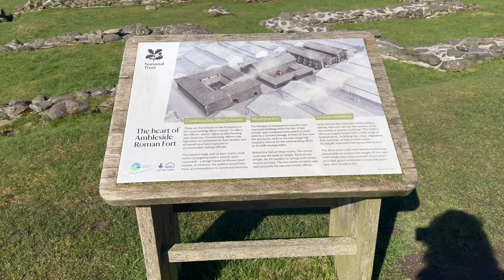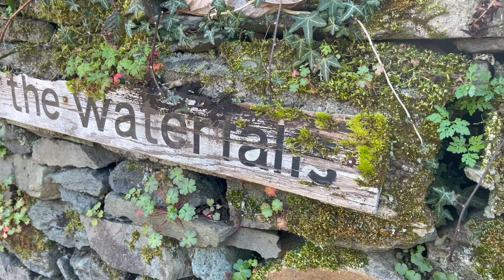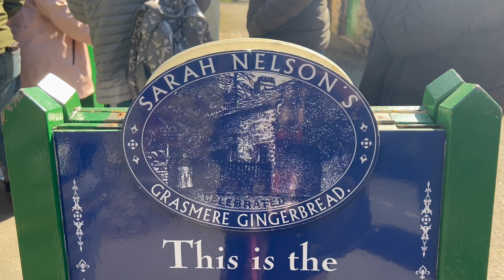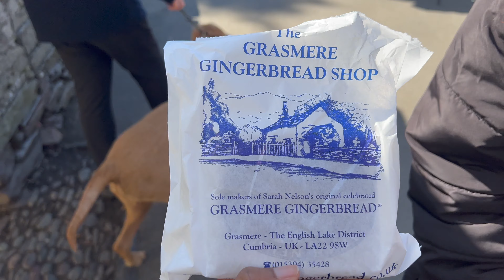TRAVEL VLOG|| Scotland Trip 2🏴󠁧󠁢󠁳󠁣󠁴󠁿:You Must See This Place! The Lake District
Hi Love,
My name is Lip and over here, I share my natural hair journey, locs journey, my life as a student in the UK (Cranfield University) and lifestyle content.
In today's vlog, I share my experience touring the Lake District in Scotland.

Scotland Trip Part 1 : TRAVEL VLOG|| Scotland Trip 1🏴󠁧󠁢󠁳󠁣󠁴󠁿: Things to do in Edinburgh

Accomodation Details
YHA Ambleside
Quadruple Room with Shared Bathroom
Price - 180 for 2 nights.